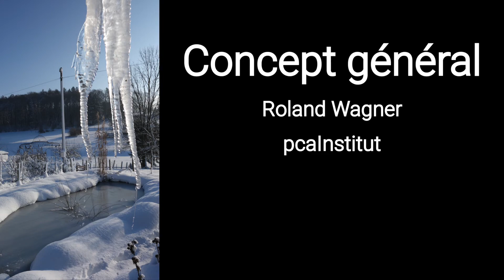As-tu déjà ri aujourd'hui? | pcainstitut.ch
As-tu déjà ri ou vécu un moment de joie aujourd'hui? Une invitation à faire une pause.

Un grand merci à Roland Wagner, membre de la pca, pour la vidéo et les photos !